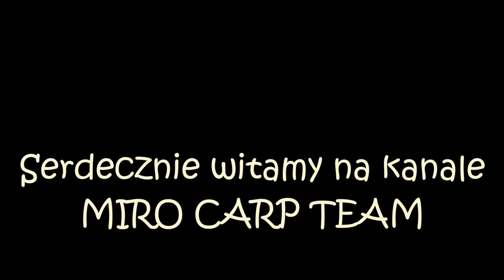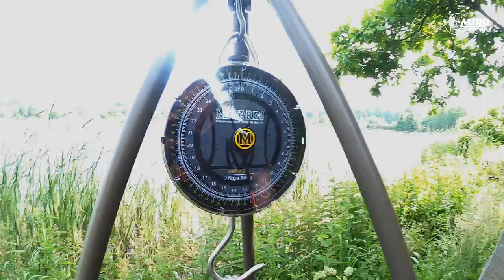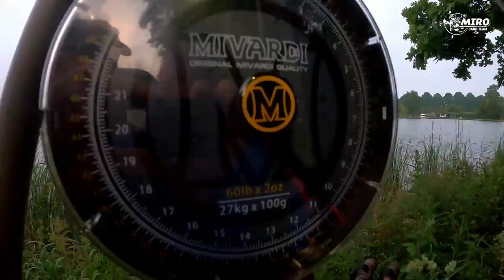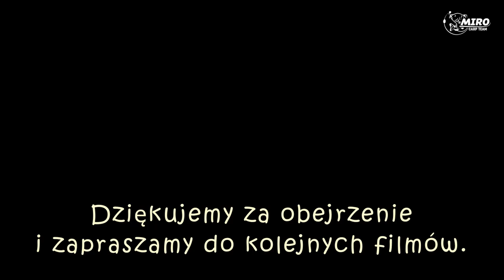Miro Carp Team - Jarosławki - czerwiec 2020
Miro Carp Team zaprasza na relację z dwudniowej zasiadki na łowisku Jarosławki. Złowiliśmy 8 ryb, w tym dwie 20+.

Album One: "Mad Hatter Tea Party"